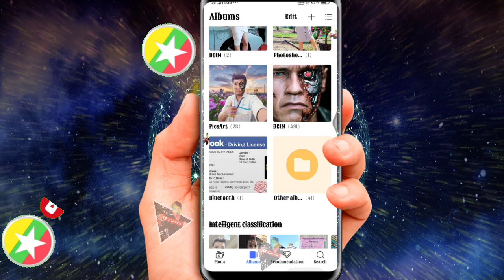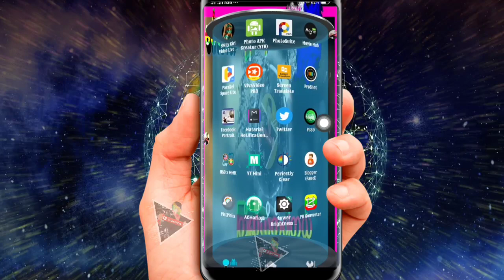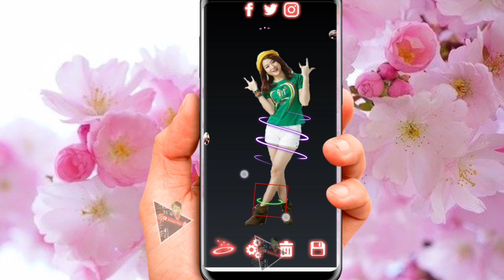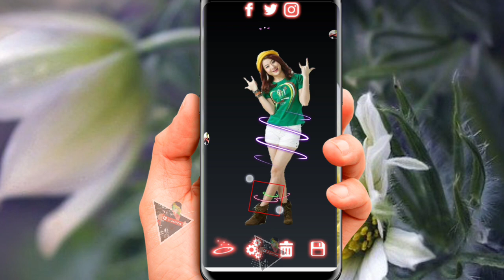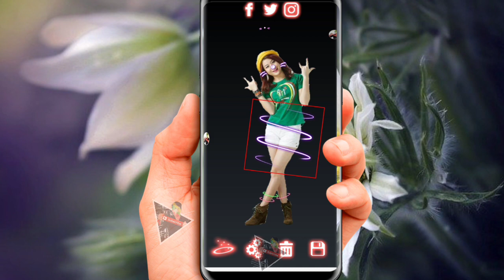ကိုယ္​့ရဲ႕ပုံ​ေတြမွာစက္​ဝိုင္​းလို ဖိုတို​ေ႐ွာ့​ေလးနဲ႔လန္းမယ္​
​ေမတၱာ ရပ္​ခံပါတယ္​ ခင္​ဗ်ာ
​ဖုန္​း​ေဆာ့ဝဲလမ္​းၫြန္​ရဲ႕👇👇👇👇
Facebook ပါ ခင္​ဗ်ာ

ဗိုလ္​ခ်ဳပ္​​ေအာင္​ဆန္​း ပိုက္​ဆံကို
 မဂၤလာပါသူငယ္​ခ်င္​း
အဆင္​​ေျပ ပါ​ေစ

အဆင္​​ေျပ ပါ​ေစ
​ေက်းဇူးတင္​ပါတယ္​